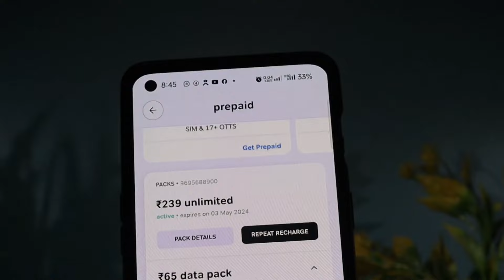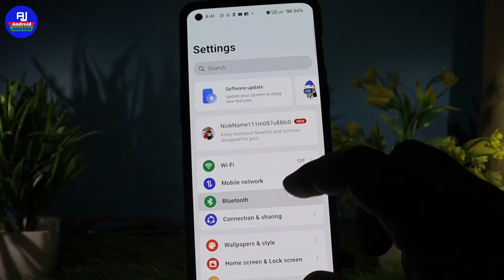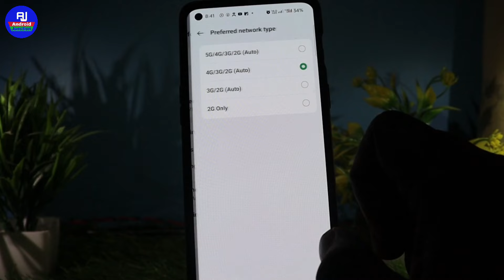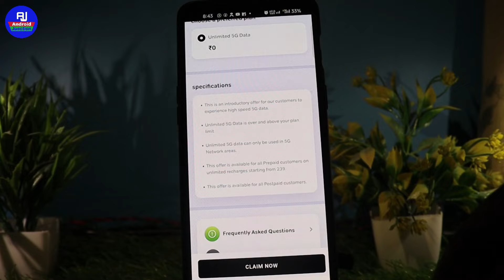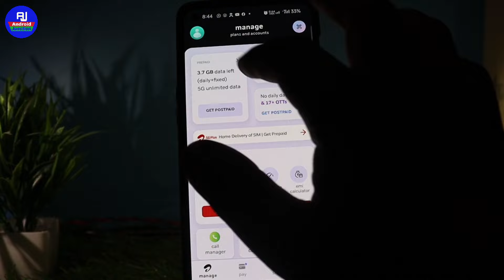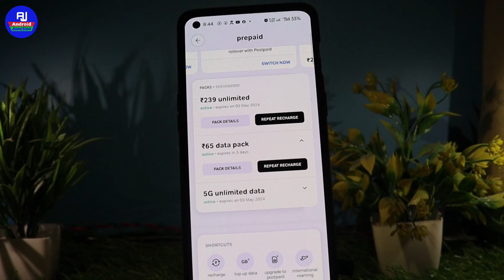Airtel 5G activate kaise kare | how to activate airtel 5g | airtel 5g use | airtel 5G setting kare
Hello friends kaise hai aap sabhi loag video me hm loag baat karenge ki airtel ki 5g activation kaise kare / airtel 5g setting mobile mein kaise kare

Your Queries 👇👇

airtel 5g launched
airtel 5g activation
airtel 5g free data
airtel 5g speed test
airtel 5g launch
airtel 5g kaise activate kare access point name airtel 5g
bharti airtel 5g launch date
bharti airtel 5g bharti airtel 5g launch
check airtel 5g
airtel 5g device settings
airtel 5g data free airtel 5g data
how to do airtel 5g
airtel 5g activate process